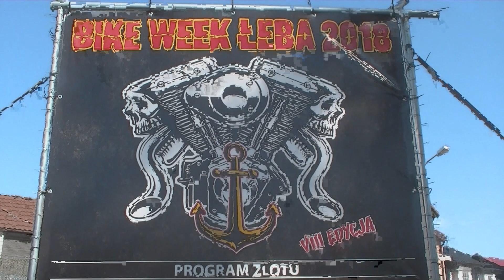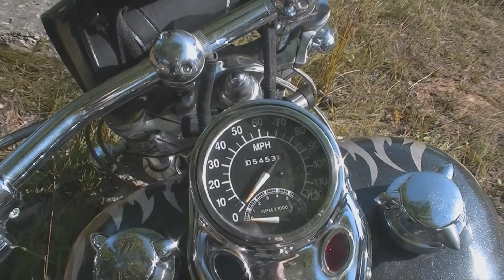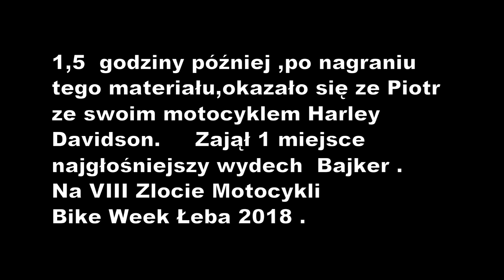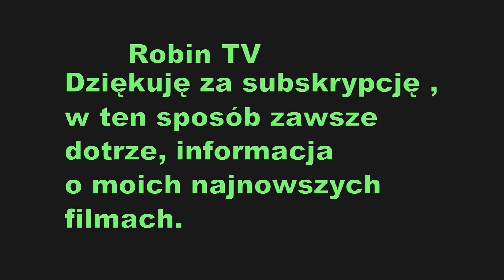Bike Week Łeba 2018- Harley Davidson zwycięzca konkursu najgłośniejszy wydech Bajkera .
Piotr i jego Harley Davidson  ,zwycięzca pierwsze   miejsca w konkursie najgłośniejszy wydech bajkera , na VIII Zlocie Bike Week Łeba 2018 . W 2017 na  Bike Week Łeba miał  drugie  miejsca w konkursie najgłośniejszy wydech bajkera .